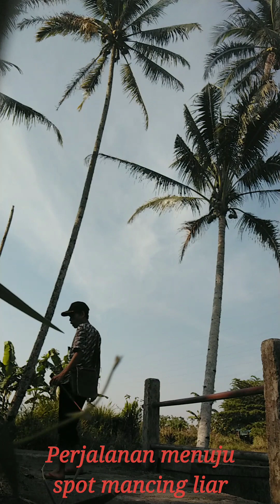Bekas kubangan kerbau jadi sarang ikan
Salam petualangan salam mancing kawan kawan, selamat datang kembali di chanel ini @barondoyadventure aktifitas mancing dan berburu bahkan berpetualang ke alam liar semakin seru saja, petualangan kali ini menelusuri beberapa tempat tempat unik dan berakhir di sarang ikan unik ini pula, bagaimana kawan kawan petualangannya, simak video lengkapnya di chanel ini, terimakasih untuk teman teman yang masih setia menonton, jangan lupa dukung chanel ini dengan cara subcribe, like &berikan komentar.